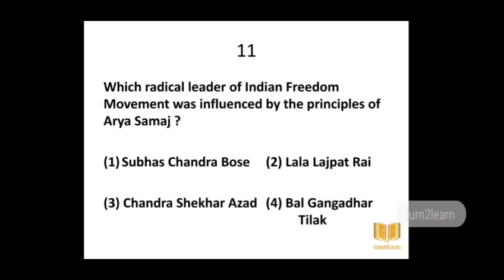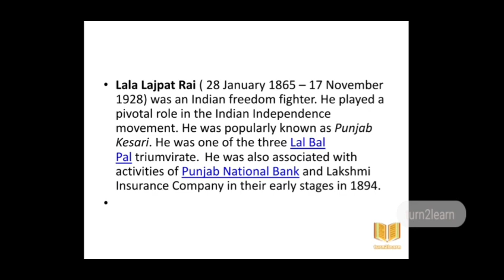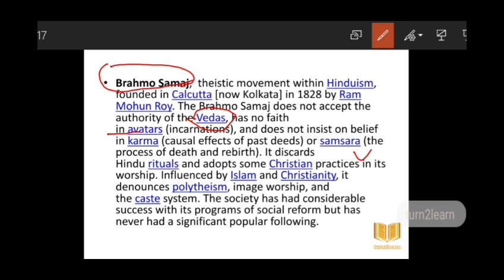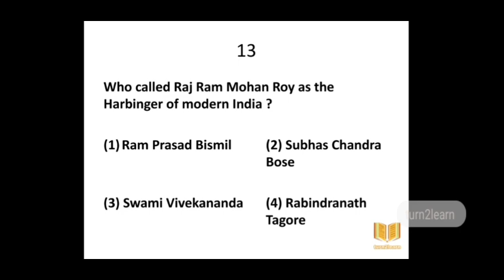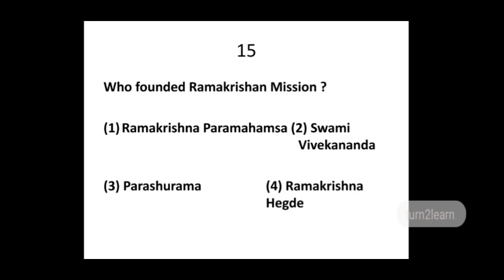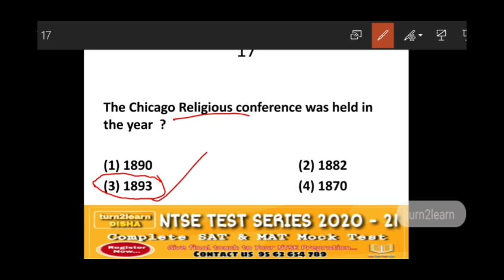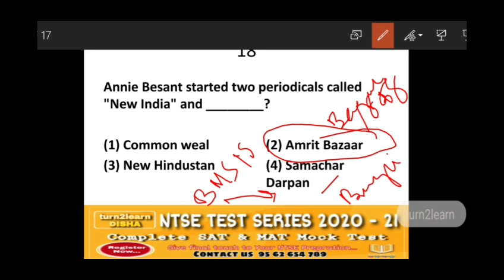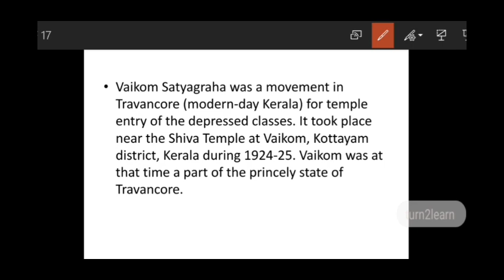NTSE TEST SERIES DISCUSSION MALAYALAM | NTSE 2020 | Kerala Stage 1 | Day 3 ( Part 2)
KERALA NTSE STAGE 1 MALAYALAM CLASS